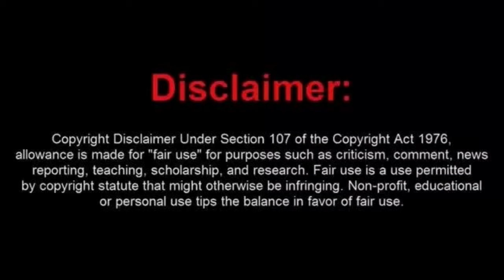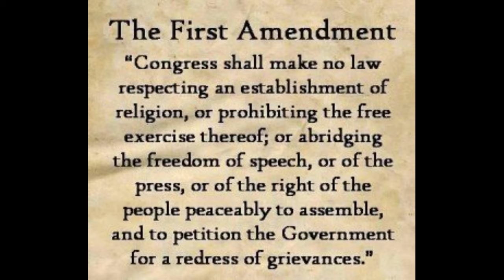Dim Witted Frauditor/Sovtard/Karen Hybrid thingamabob Gets Arrested in Las Cruces New Mexico